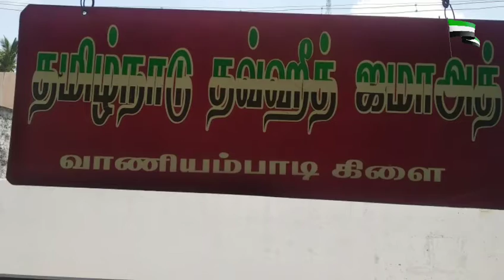Qaribo ka khayal rakhagaya tntj vaniyambadi corona virus india ki logdown per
Tr.Fayaz